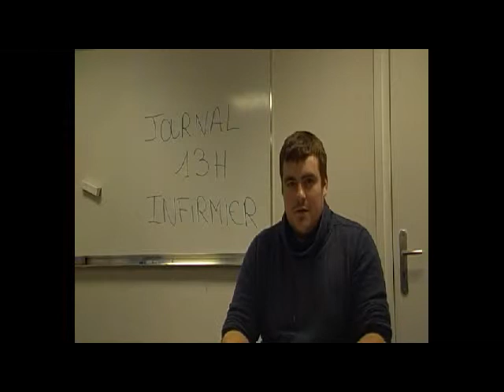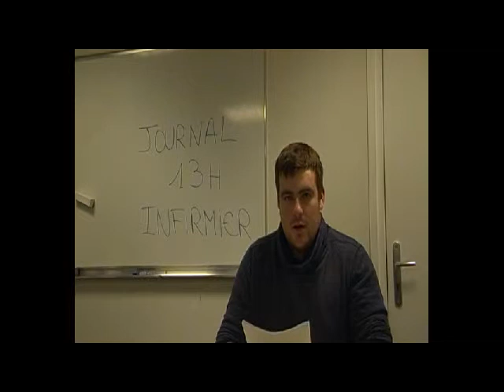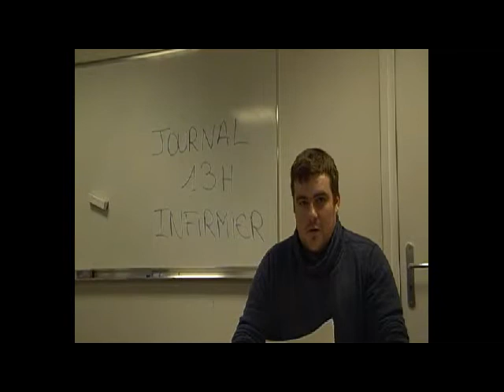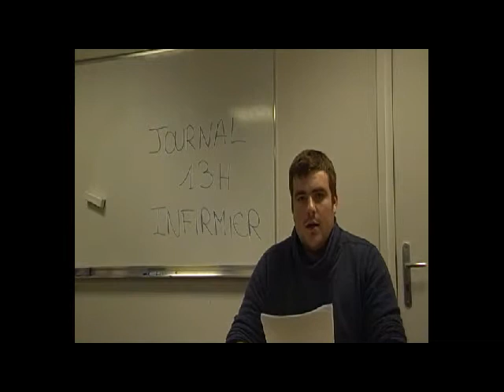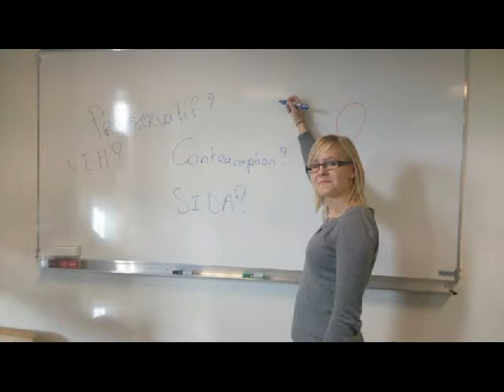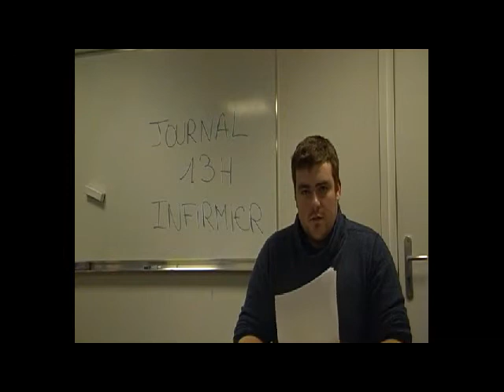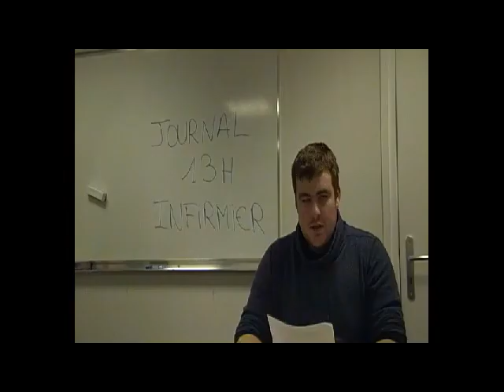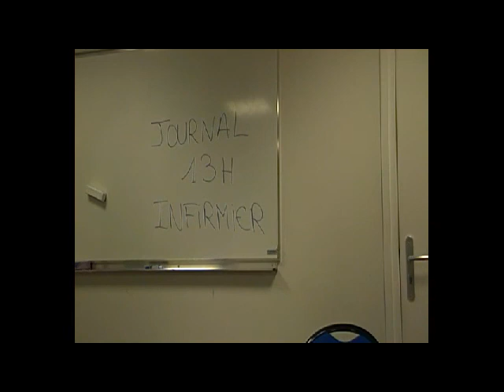video porte ouverte ifsi ambroise paré